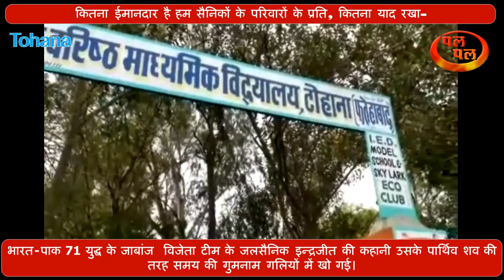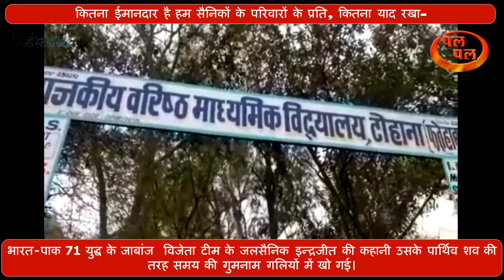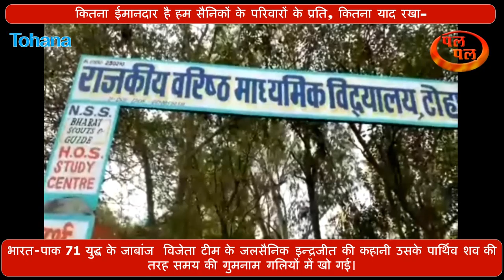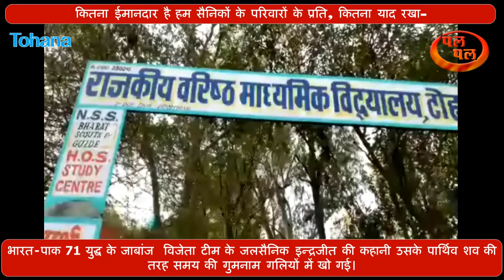71युद्ध# में शहीद जलसैनिक की कहानी- बचा तो केवल आँखों का पानी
टोहाना - कितना ईमानदार है हम सैनिकों के परिवारों के प्रति, कितना याद रखा, कितना रखा उनके परिवार का ख्खयाल। भारत-पाक 71 युद्ध केजंाबाज विजेता टीम के जलसैनिक इन्द्रजीत की कहानी उसके पार्थिव शव की तरह समय की गुमनाम गलियों में खो गई। एक गली का नाम उसके नाम पर रखा उसका बोर्ड भी दो साल बाद गायब हो गया। परिवार को मिली 500रूपए लगभग पैश्ंाप मिले व नेताओं उस समय के प्रंशसा पत्र।  सुविधाए मिलना तो दूर की बात है इस परिवार को पुरी तरह से स्थानिय निवासियों ने व आती-जाती सरकारों ने भूला दिया। देशभक्ति के बुखार में यह कहानी आपके शरीर में सिहरन पैदा कर देगी।